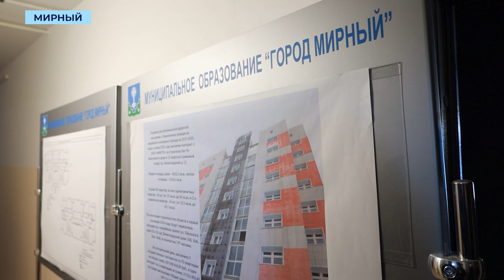Новостройку возле храмового сквера в Мирном планируют сдать в марте